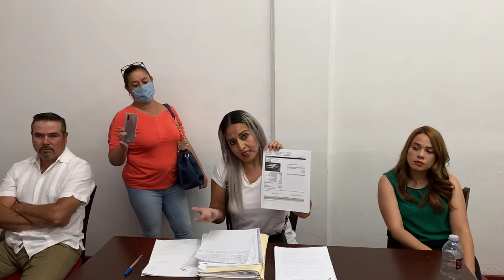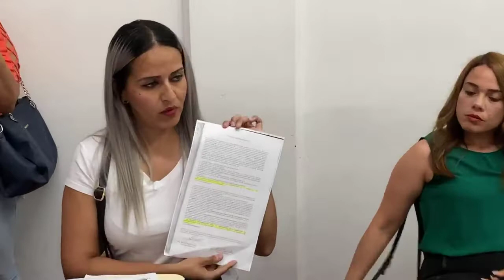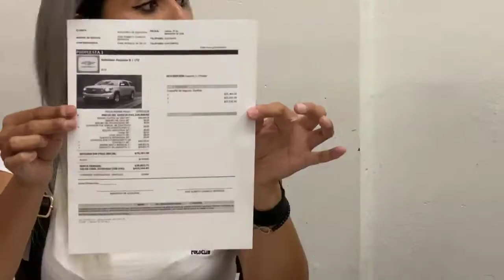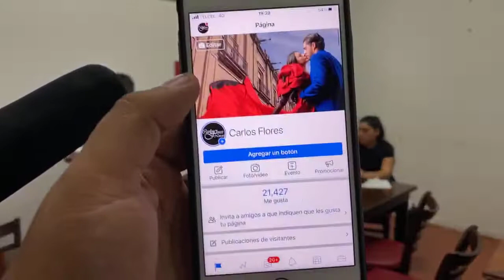Cabildo de Jiquilpan se baja el 50 % el Sueldo